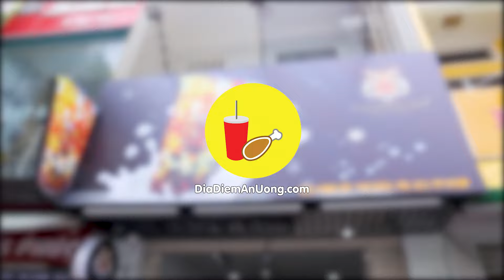Mê mẫn sữa tươi đường nâu nhiều vị của Tiger Sugar | Địa điểm ăn uống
TIGER SUGAR
CN1: 194 Nguyễn Thái Học, Cầu Ông Lãnh, Quận 1
CN2: 148B Võ Thị Sáu, Phường 8, Quận 3
Thời gian: 10:00 - 22:00
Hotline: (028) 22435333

CTKM: mua 1 ly trà sữa được tích 1 dấu, tích đủ 10 dấu được tặng 1 ly free (thời hạn 1 tháng, áp dụng cho chi nhánh Võ Thị Sáu)